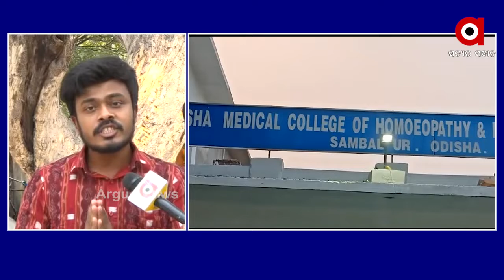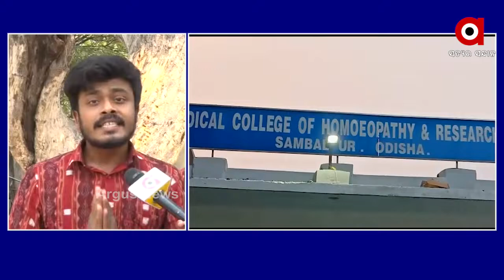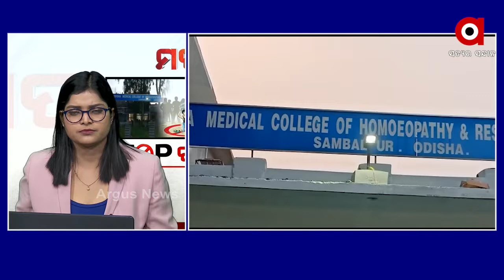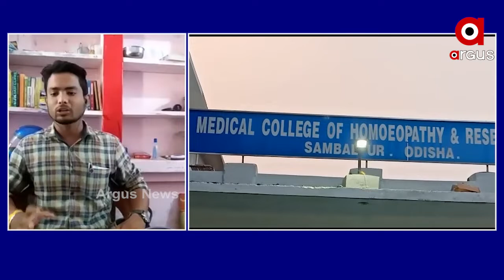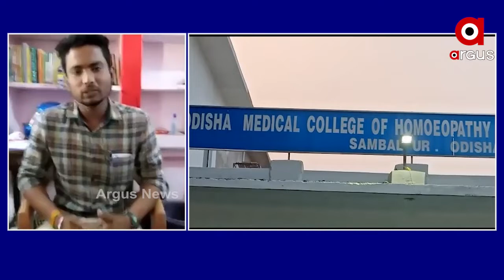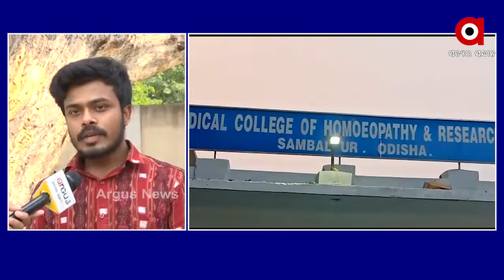MATA: ‘STOP ରାଗିଂ